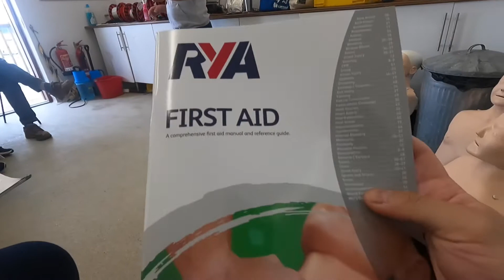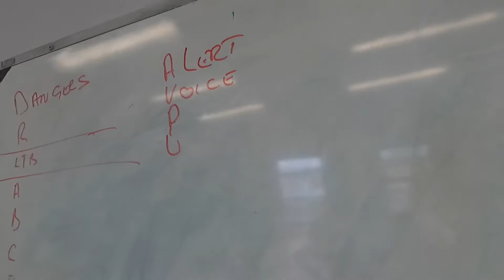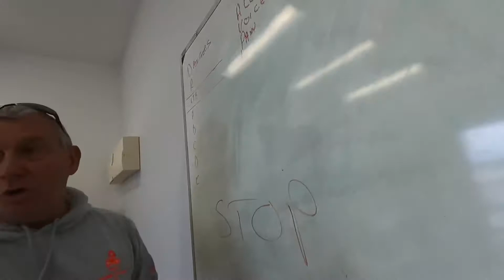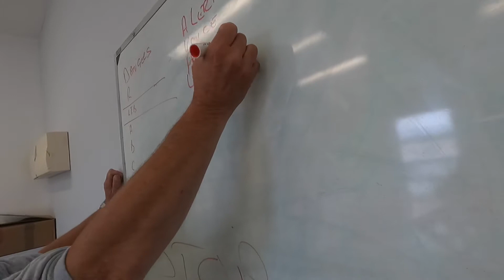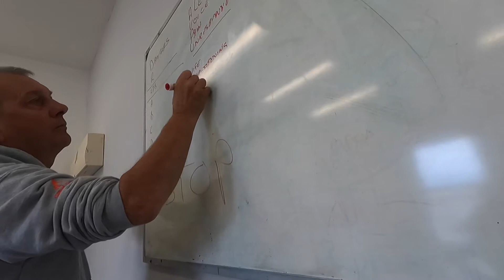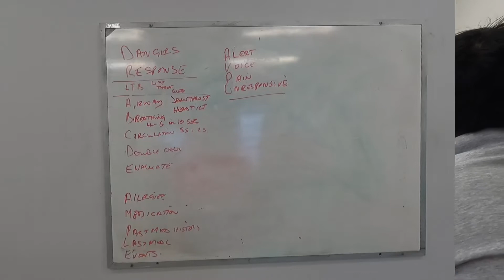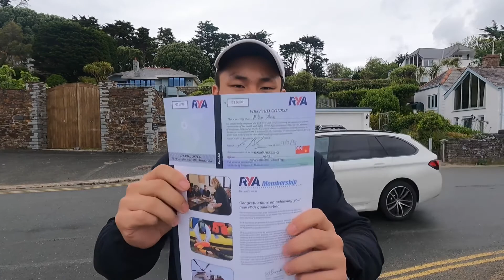RYA First Aid Course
First video in almost a year. Hope you will enjoy it. Apologies for the lack of filming skill.